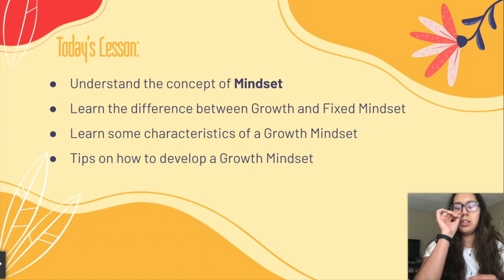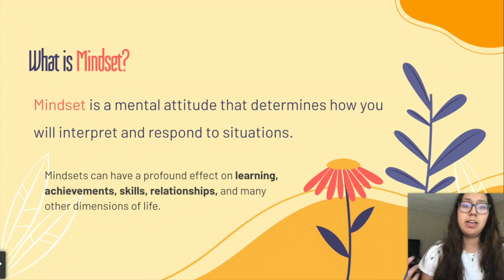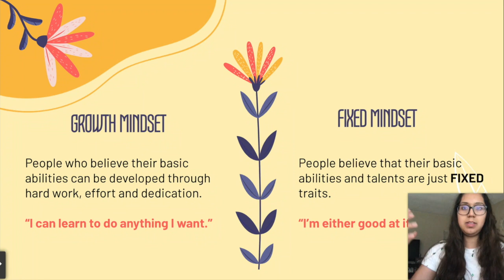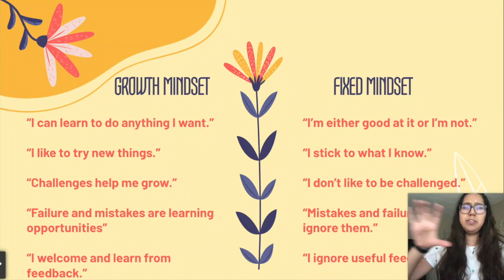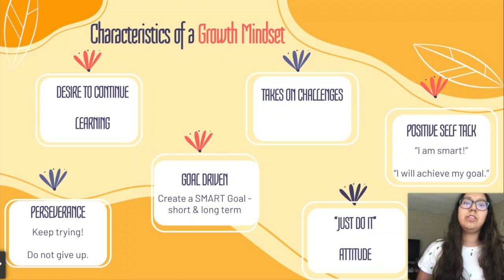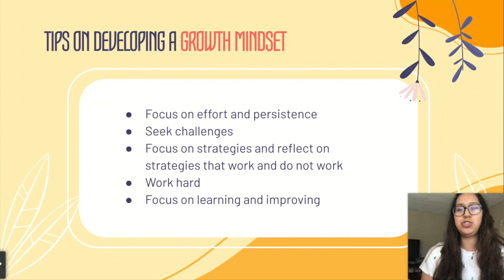Growth Mindset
This video is about Growth Mindset.